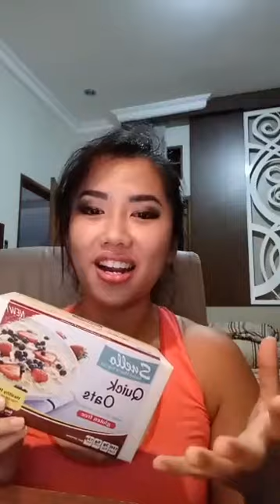Episode 3 - Cara Ngontrol Nafsu Makan | Sexy Transformation with Yessinta Winarto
Tips Langsing Episode 3 - LIVE on Facebook & Instagram
Sexy Transformation Guide to Weight Loss by @Yessinta.Winarto

Tips Turunin Berat Badan Kali ini adalah:
- Cara Ngecilin Perut Buncit
- Cara mengontrol Nafsu Makan
- Hit Plateau

Pengen Pesan Makanan Diet ku?